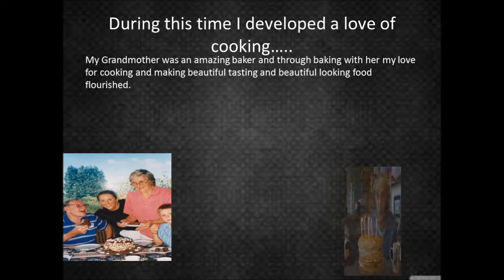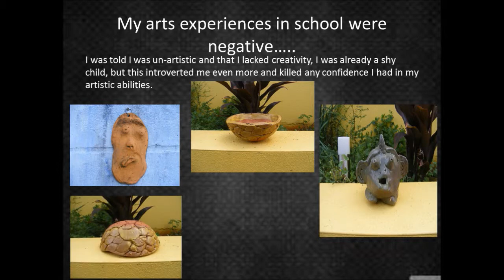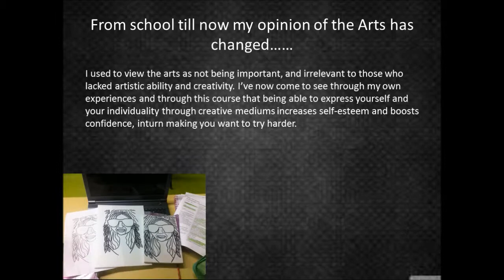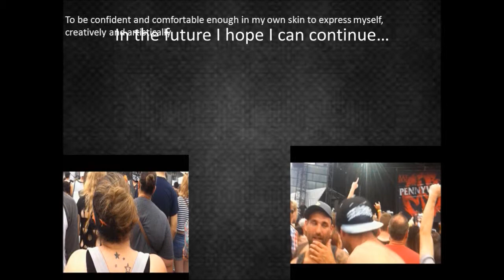My Arts Journey- Erin Cleason s0216549 EDCU11021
A journey through my experiences in the arts.

Korn -Spike in my veins [Photograph of film clip]. (n.d.). Retrieved

All personal images taken and obtained by Erin Cleason and Patrick Hannon

Song 'Never Never' Performed  by Korn, 2013